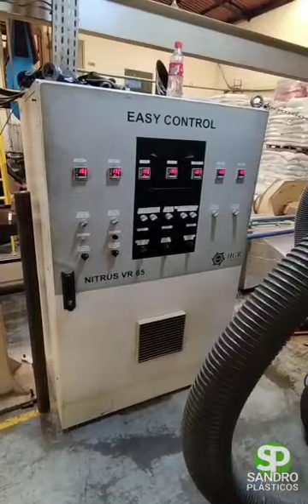♻️ VENDE-SE BALONEIRA/EXTRUSORA HGR 75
► Bobinador 2100mm;
► Ano 2012;
► Canhão 75mm;
► 02 Bobinadores Contra Postos;
► 01 Matriz 240mm com redução pra baixa;
► 01 Matriz 200mm com redução para alta;
► Conjunto de Rosca e canhão reservas retificados na Pouso Alegre nunca usados;
💵 PEDIDA R$ 550 mil
👉🏻 OBS: Maquina rodando do no interior do PR!